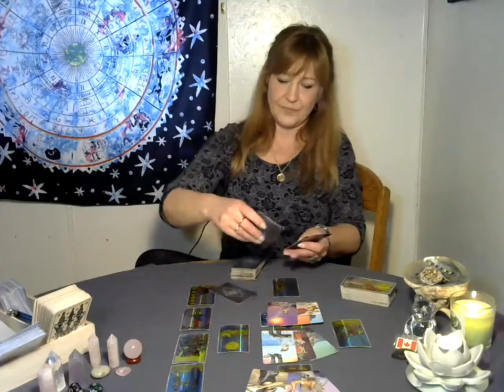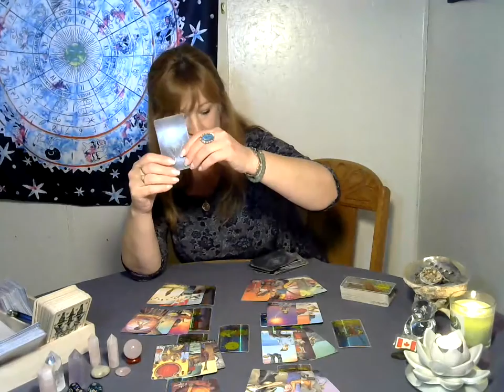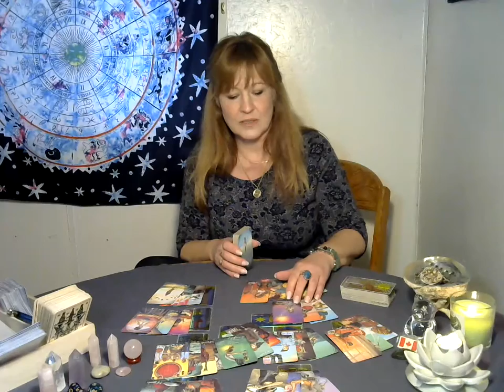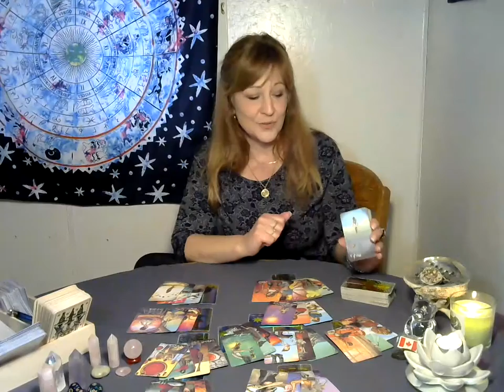Taurus weekly Jan 23 29 2022, You got this! You will fight for what you believe in.....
Chrissie's Divine Design Tarot, Spiritual messages and guidance, love and light, No sugar coated messages. You are NOT bound to tarot or any tarot readings you possess free will, Divinely guided by your own intuition and tarot is only confirming what you already know. Welcome, my spiritual community. Lots of Love and light.